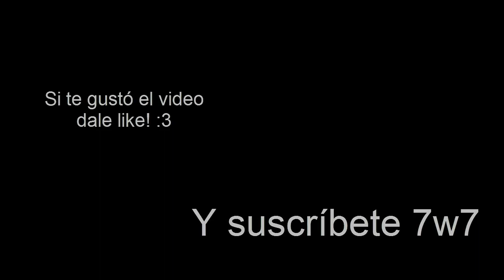Minecraft Random #1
Este video no tiene sentido :3

PD:Últimamente no subo muchos videos,sorry,voy a subir más ;3;

Lady-Twerk

Po Pi Po &quot;ぽっぴっぽー&quot; (Ryu☆ Remix)【VOCALOID】   mp3♫

Like por mi dedo gitano :D